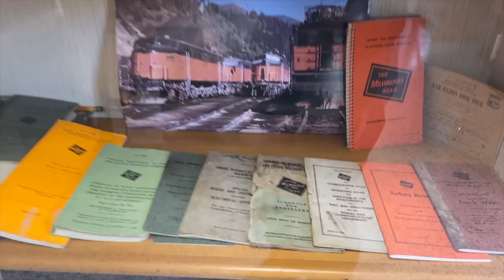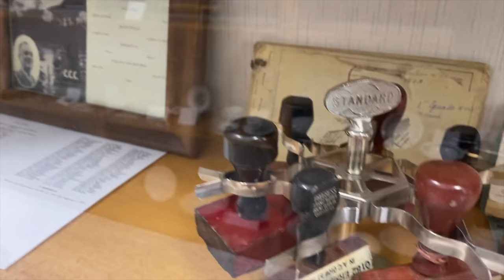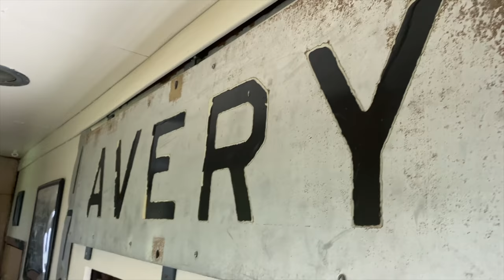Adventure Motorcycle Riding Exploring and Camping SOLO (VLOG)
Join me as I explore BEAUTIFUL North Idaho between Avery and Wallace. This is the second to last section of the Idaho BDR and its one of my favorite places to unwind.

Send to :  524 E Sherman Rd Coeur d Alene ID 83814

Links to some of my favorite gear:
Arclite ETHOS VLD Moto Sunglasses
GoPro 11
Sea to Summit Pillow
Sea to Summit stuff sack
Sea to Summit Cook Set
Nemo Fillo Stanley Coffee Press

Bike Add Ons:
Outback Motortek Crashbar system and skid plate - OutbackMotortek.com
Camel ADV Footpeg Bracket
Camel ADV Aux Fuel Tank
MOTOZ Tractionator - Front- Rear
Motoz Desert HT
Double take ADV Mirrors
Touratech luggage racks
Touratech Rear Brake Res Guard
STEGPegz